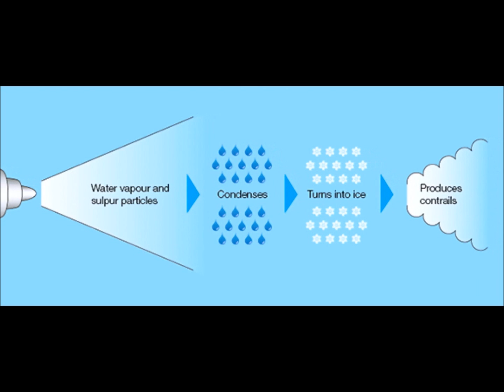Chemtrails Versus Contrails: Realizing the Difference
Music by: John Murphy “In a House, In a Heartbeat.”

Civil Air Patrol McChord Air Force Base: Alden Morris – Orientation Flights at Tacoma Narrows Airport

McChord AFB Composite Squadron Civil Air Patrol PCR-WA-039 – 2003

Chemtrails Versus Contrails: By Anne Marie Helmenstine, Ph.D. – Chemistry Expert

Operation Popeye, or How the US Military Weaponized the Weather. By Jose Abreu

China Overdoes Cloud Seeding: Kills Many in Snow Storm - 2009